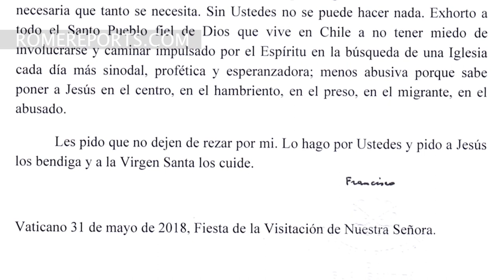Hans Zollner: Two keys for priests to avoid sexual abuse